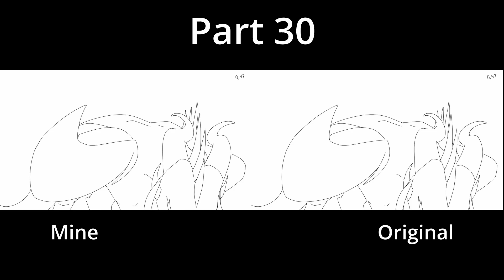[M.A.P] Qibli's Story - part 30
ONLINE SHOPS!